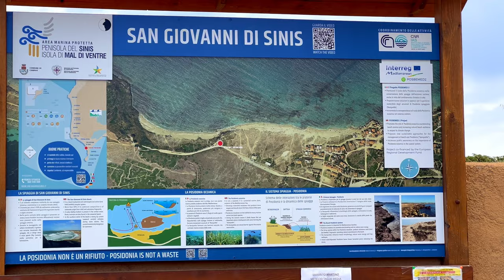San Giovanni di Sinis | Vlog